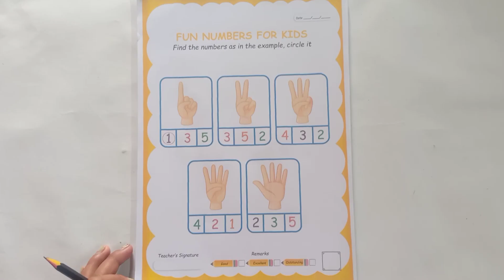Playgroup Worksheet || Learn Fun Numbers || Look at the fingers and circle the correct number